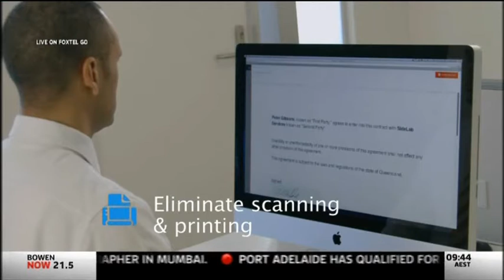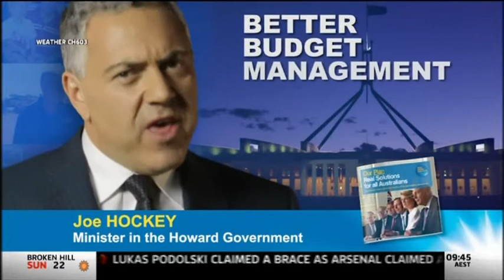Senator Penny Wright on Sky News mental health panel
Senator Penny Wright with Ian Hickey, Patrick McGorry and Sky News's Peter Van Onselen talk about mental health and the lack of policy from the old parties so far in the 2013 election on Sky News Agenda.